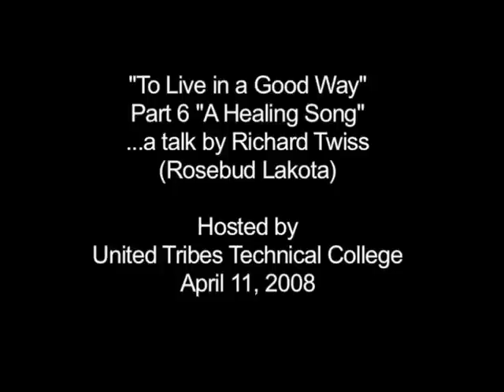Richard Twiss 6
"To Live in a Good Way" ...a talk by Richard Twiss (Rosebud Lakota)
Hosted by United Tribes Technical College